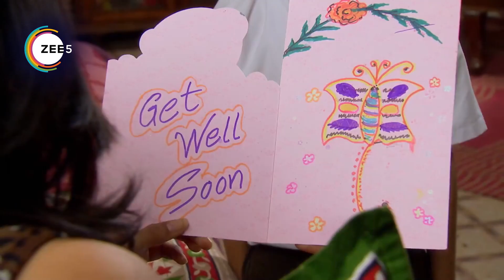Sapane Suhaane Ladakpan Ke - Webi 67 - Gunjan, Kabir, Rachana - Zee TV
Gunjan is forced to stay with her aunt and her family in Benaras. She feels suffocated in the traditional setup but befriends her cousin Rachana and falls in love with Mayank.